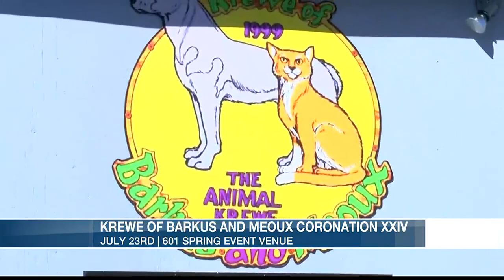Krewe of Barkus and Meoux holding its Coronation XXIV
The coronation’s theme this year is “Best of Broadway”.